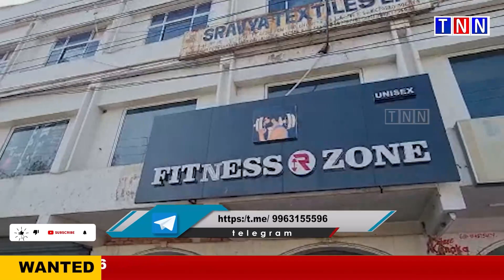మైనర్ బాలిక ఫోటో మార్ఫింగ్ నిందితుల అరెస్ట్